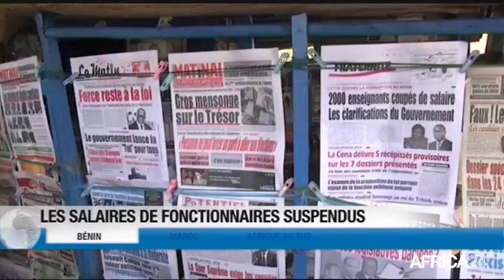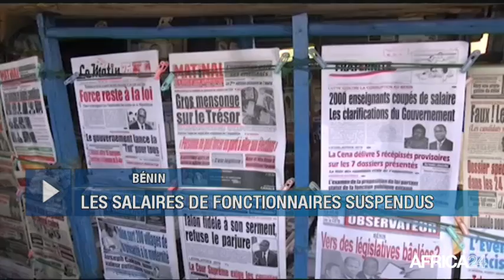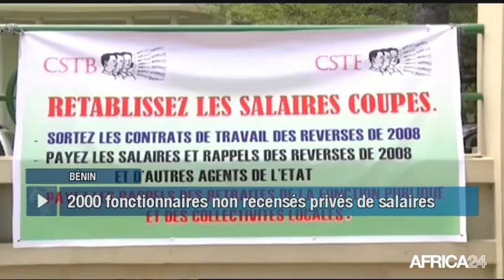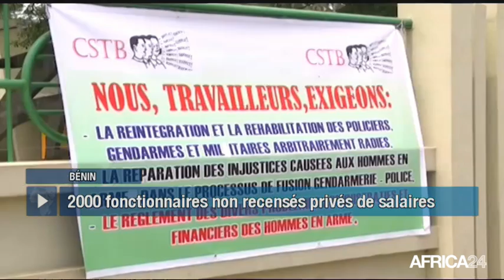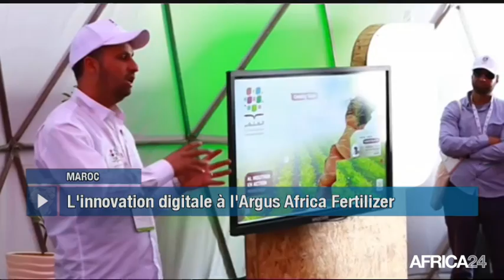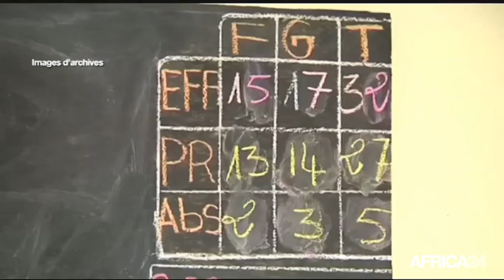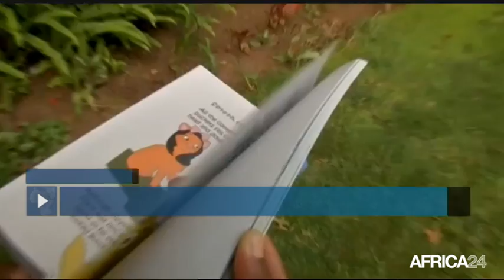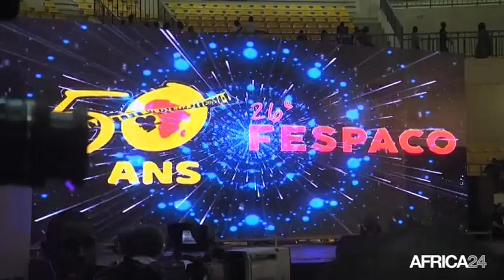Le Journal du lundi 4 mars - 14h GMT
Bénin, LES SALAIRES DE FONCTIONNAIRES SUSPENDUS. Maroc, 10ÈME ÉDITION DE L’ARGUS AFRICA FERTILIZER. Afrique du Sud, STACEY FRU JEUNE PRODIGE DE L’ÉCRITURE. Burkina Faso, JOËL KAREKEZI SACRÉ ÉTALON D'OR 2019.